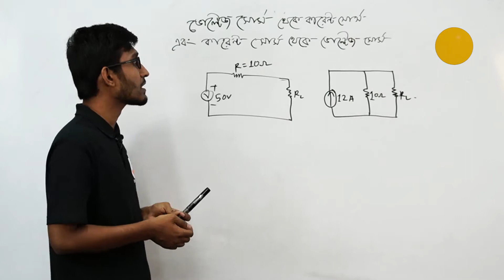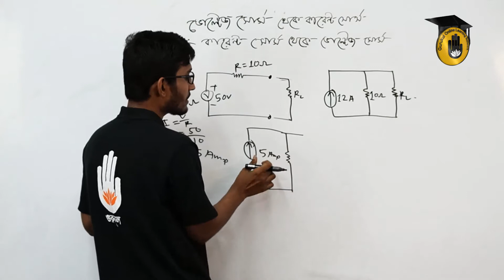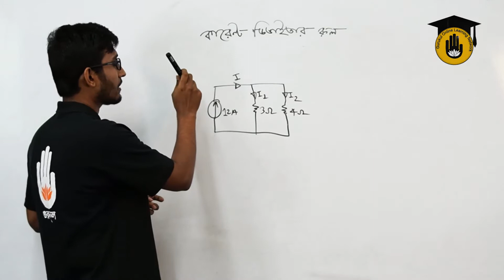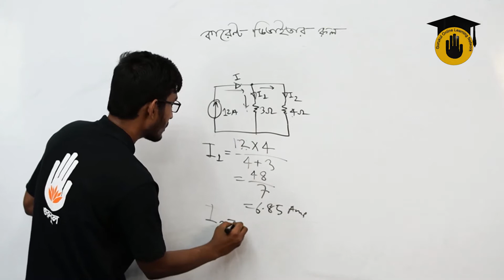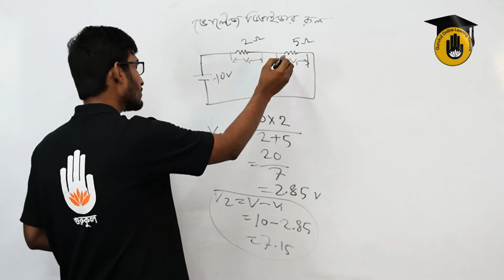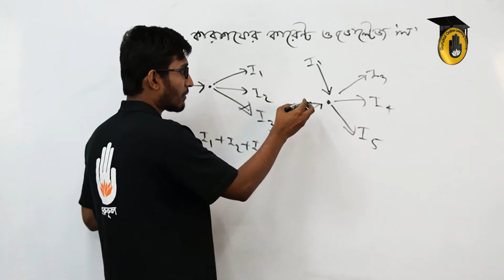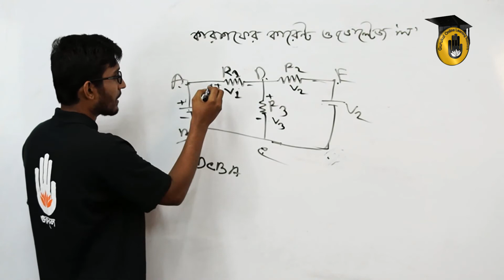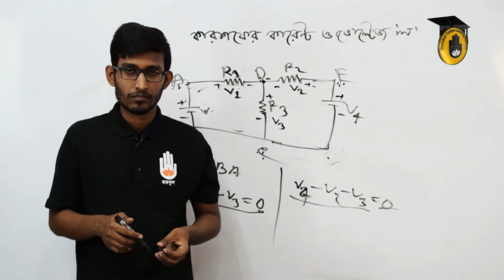Electrical Circuits 1- Source conversion, current divider rule, Voltage Divider Rule